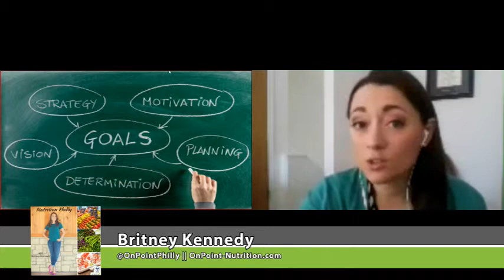Nutrition Philly Podcast Episode 7 - Goal Setting in 2016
In this episode, Britney discusses the right way to set nutrition goals in 2016.